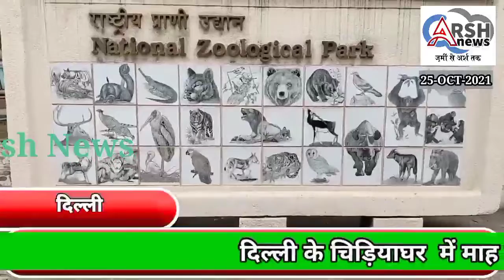दिल्ली के चिड़ियाघर में माह के अंत तक आएंगे 8 हजार दर्शक